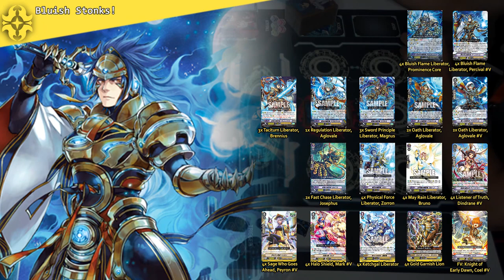The Flames of Red VS Bluish - Blademaster VS Liberators (Kagero VS Gold Paladin)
Edit: Leon's Deck is called 420 Blaze It V4.20. :P